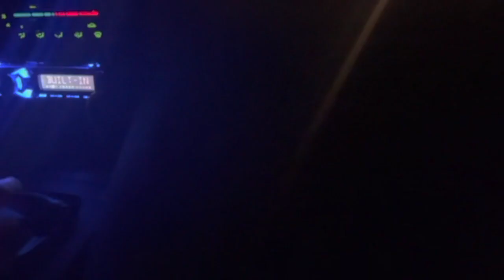450hp WRX in the snow!